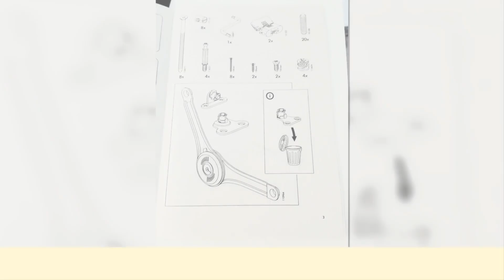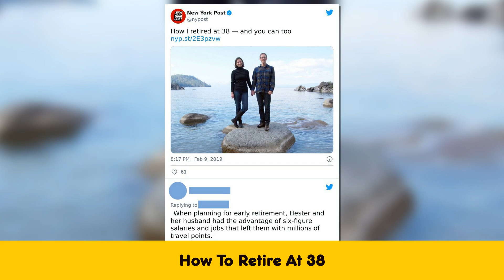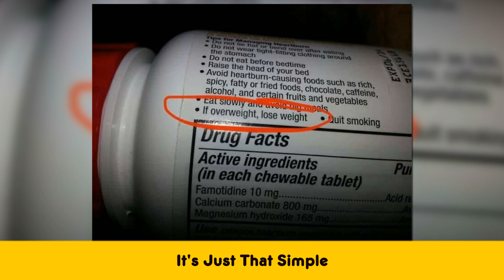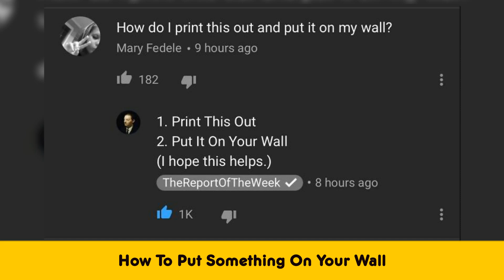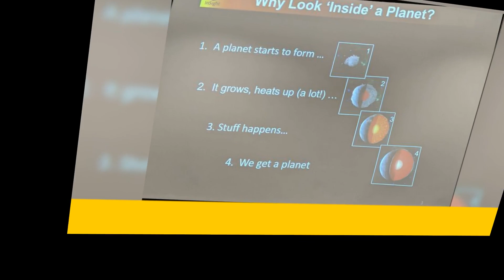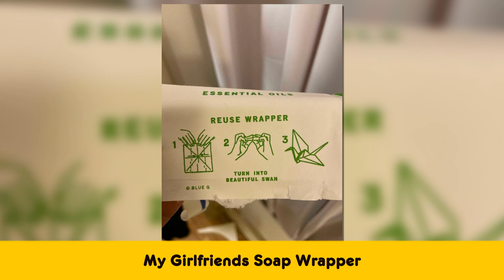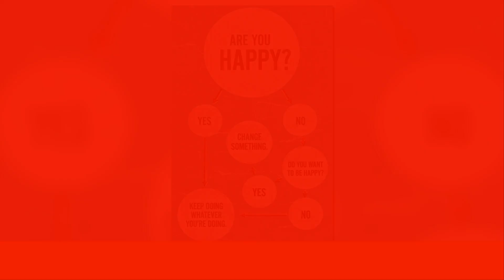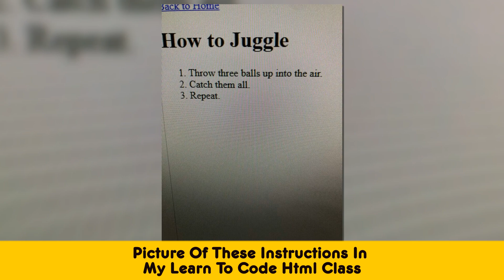People Are Sharing Instructions That Miss A Few Steps